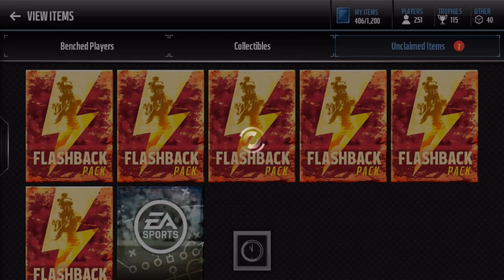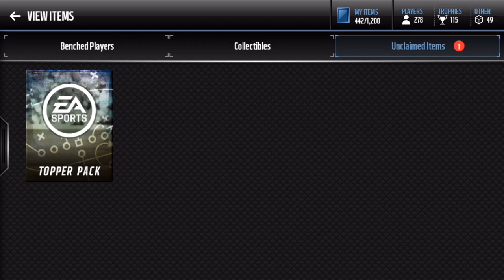INSANE FLASHBACK PACK + BUNDLE!! 90+ PULL ~ Madden Mobile 17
For the CHEAPEST & MOST RELIABLE Madden Mobile and NBA Live Mobile Coins go check out!!!

I really appreciate all of you taking the time to watch my video.